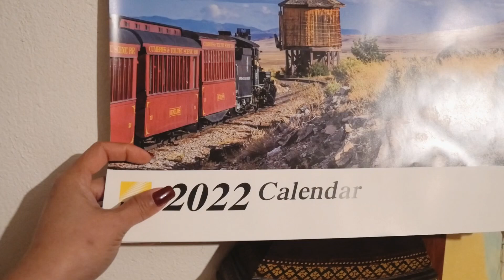Happy New Year 2023/ឆ្លងឆ្នាំសកលជាមួយគ្រួសារយ៉ាងរីករាយ👏🏻🥂😘